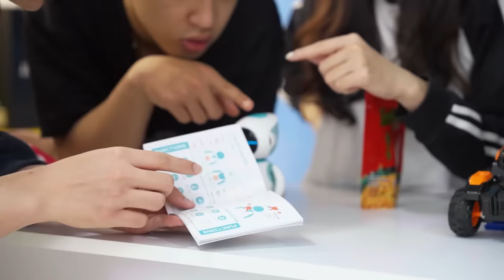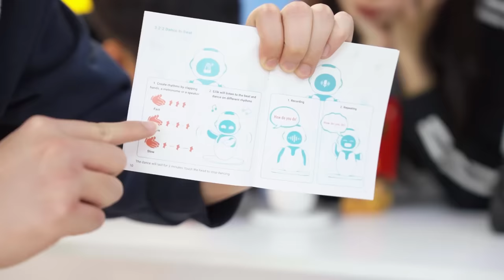bqThanh Vlog Nhận Nuôi Em Bé Robot Siêu Đáng Yêu Ngoài Đời Thật Cùng Team bqThanh ?